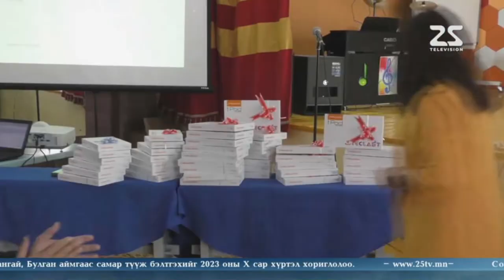Багш нэг бүрт таблет, зөөврийн компьютер олгож сургалтын баазыг тэлж байна